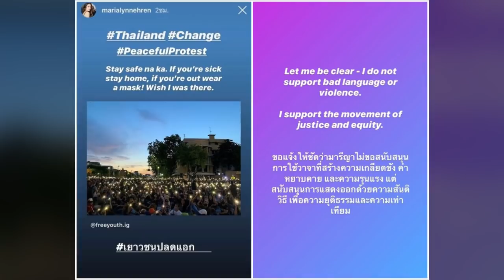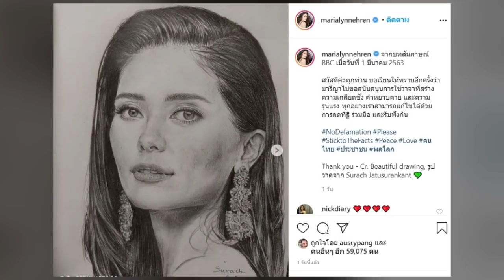มารีญา โต้แซ่บ! ฟาดนิ่มๆ หลังถูกด่าหยาบคาย เพียงแค่หนุนม็อบ นศ.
จากกรณีที่ กลุ่มเยาวชนปลดแอก รวมตัวกันชุมนุมที่อนุสาวรีย์ประชาธิปไตย ถนนราชดำเนิน กทม. ท่ามกลางกำลังตำรวจที่รักษาความสงบเรียบร้อย ก่อนยุติการชุมนุมในวันเดียวกัน ต่อมา มีกระแสการต้อนต่อต้านรัฐบาล ปะทุขึ้นเรื่อยๆตามภูมิภาคต่างๆ ทั่วประเทศ ซึ่งกระแสการชุมนุมดังกล่าว ไม่ได้มีแต่เฉพาะบนท้องถนน ในออนไลน์ก็ยังคงร้อนแรงอย่างเดียว โดยเฉพาะในหมู่คนดังเซเลป ที่รวมแสดงจุดยืนทางการเมือง ร่วมกับผู้ชุมนุม